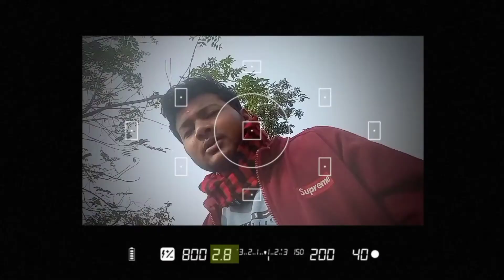MADAN KAMDEV TEMPLE HISTORY in assamese, A BEAUTIFUL CINEMATIC VLOG// Omprakash Thakuria//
HELLO, EVERY ONE MY NAME IS OMPRAKASH THAKURIA AS A VIDEO CREATOR, AND THIS VIDEO IS ABOUT MADAN KAMDEV TEMPLE IN ASSAMESE, THE MADAN KAMDEV MANDIR IS A VERY OLD AND HISTORYCAL TEMPLE IN ASSAM, I AM TRY TO COVER THE HISTORY OF THIS TAMPLE. AND YOU CAN WATCH THE PLACE IN THIS VIDEO, in this video you can learn many more information about the tample.

THANKS SANKAR K VLOG